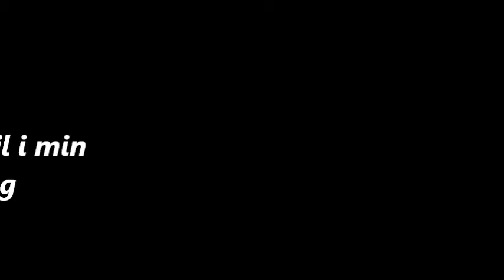Tecnicjoker advents let's play EP 1